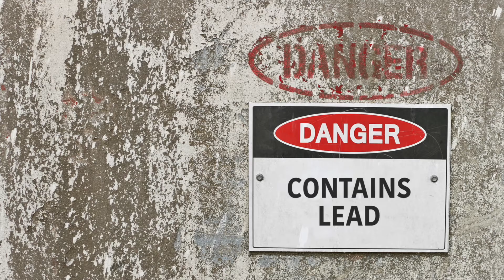Take Action on Goal 6: Clean Water and Sanitation (Primary)